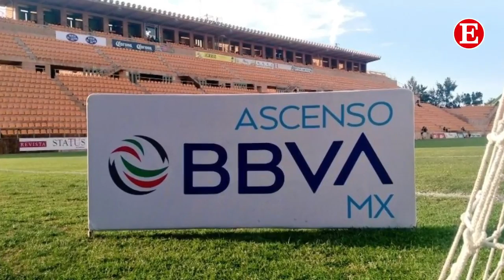En Corto - Viernes 24 de abril 2020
•Agresivo crecimiento de contagios de Covid19 en Victoria, ya son 53. En Tamaulipas van 312.
•Se registra la primera muerte por Coronavirus en Mante.
•Se acaban las "caguamas" y cerveza incrementa costo.